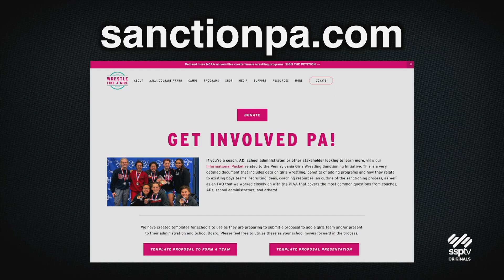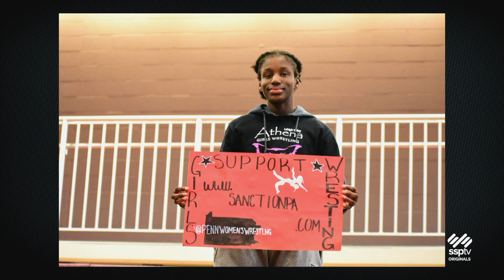SSPTV News - The Effort To Get Girls Wrestling Sanctioned By The PIAA